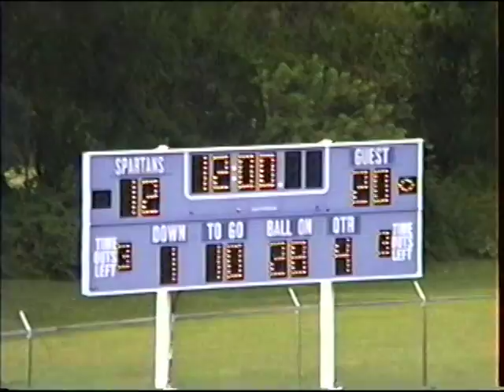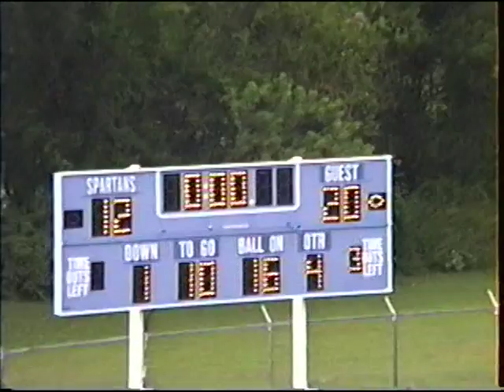Slater Footbball 1994: Bangor vs Southern Lehigh